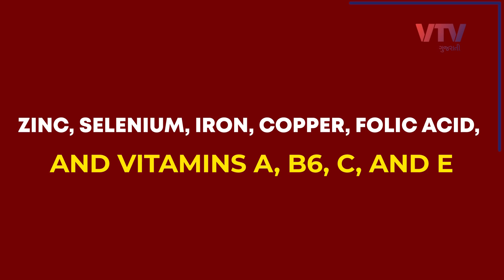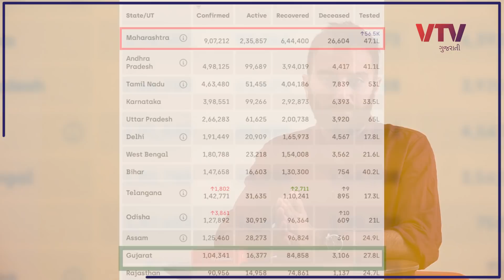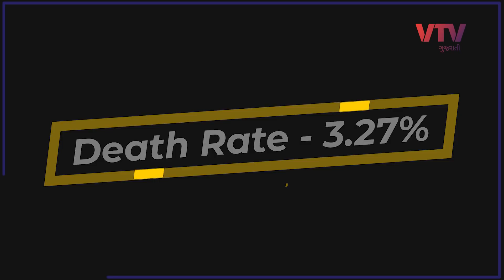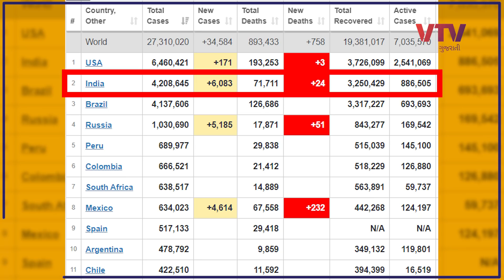Immunity Booster Video: કોરોનાથી બચવું હોય તો આ વીડિયો જોઈ લેજો | Ek Vaat Kau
Trycone Immunity Booster – Natural Vitamin C 1000 mg with Zinc 12 mg
• Boosts Immunity
• Helps Fight infections
• Enhance Brain Functioning
• Gives you Glowing Skin
• Dermatologist Formulated
• Sugar Free
• Gluten Free